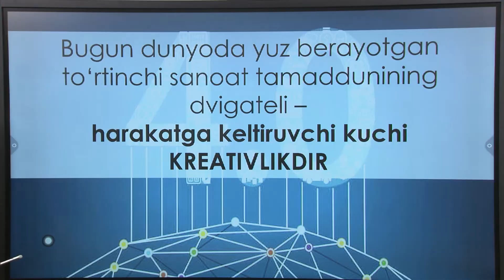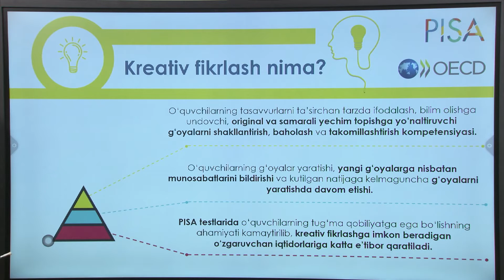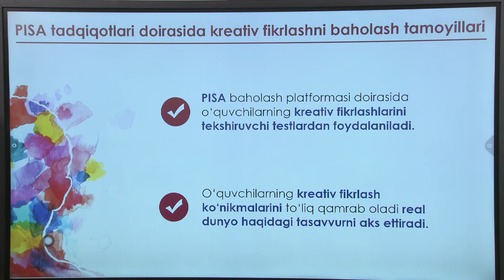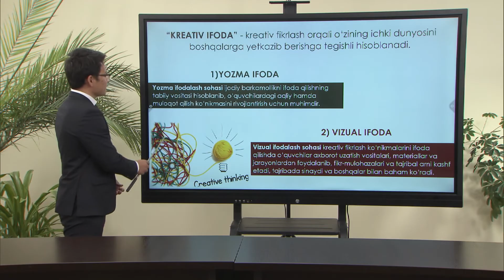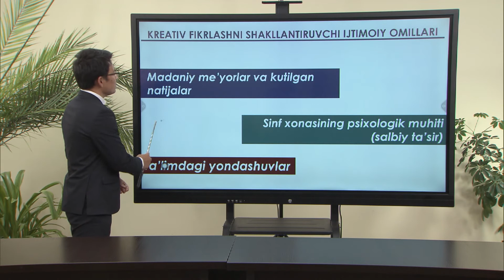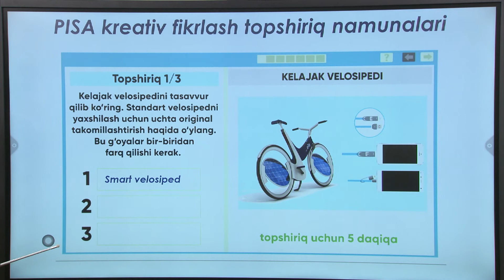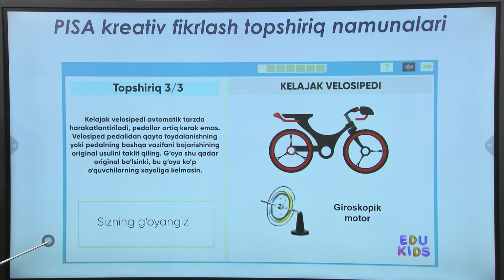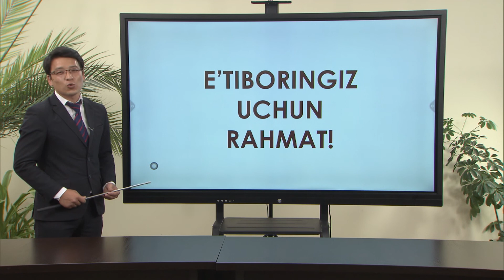Monitoring | Avgust kengashlari 2020-2021